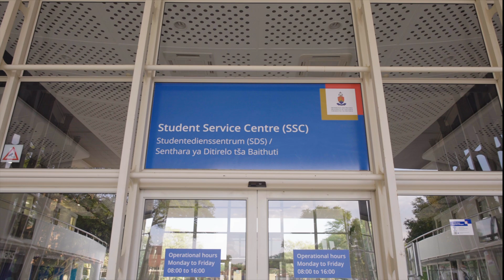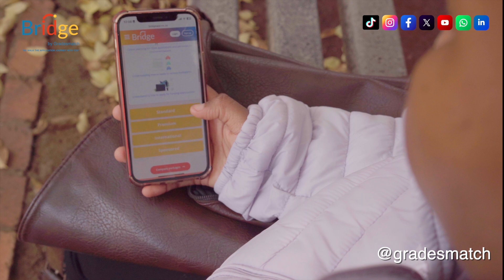Bridge Student: Siyolise Mbaxa - BSc Actuarial & Financial Mathematics (University of Pretoria)